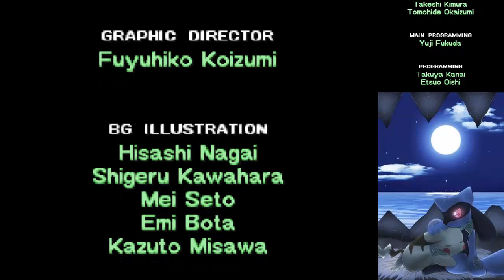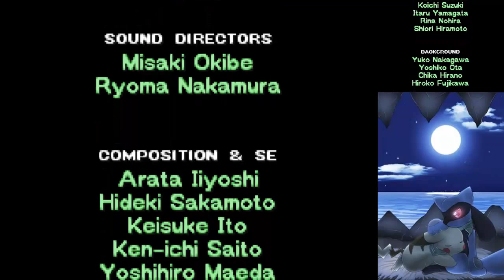Let's Play PMD Erkundungsteam Himmel #9 Der Wunsch von Bidiza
Weiter gehts mit Pokémon Mystery Dungeon Erkundungsteam Himmel von Nintendo/Gamefreak/Chunsoft, dem meiner Meinung nach bisher besten Teil der Reihe.